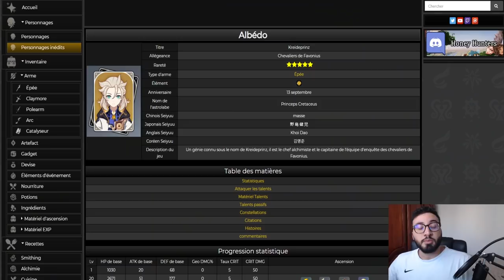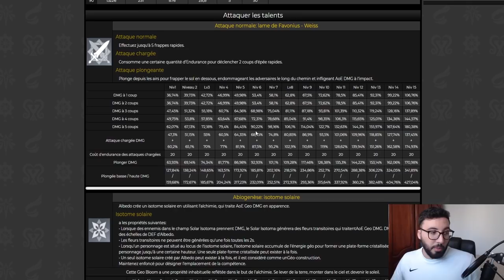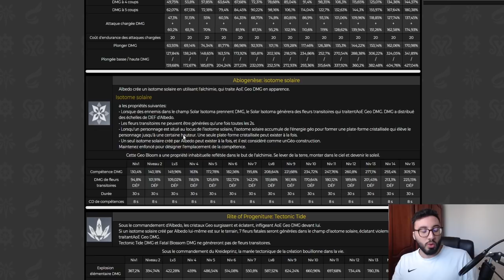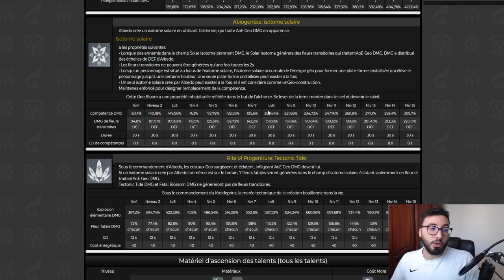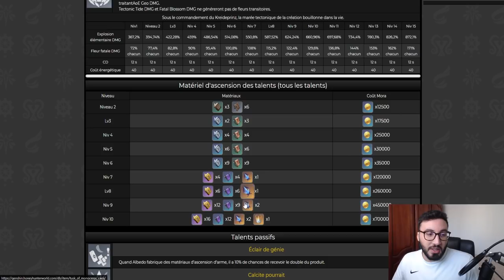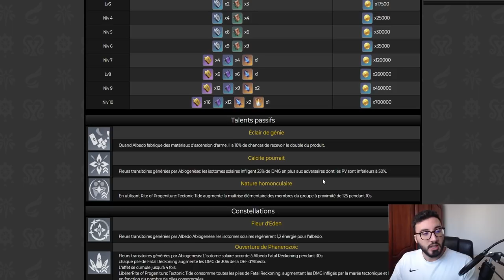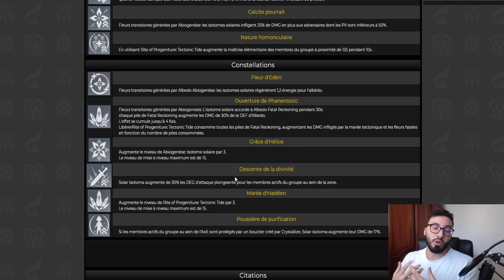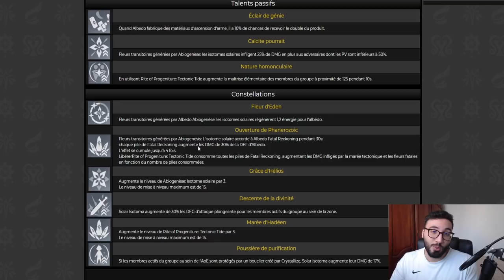TOUT SAVOIR SUR ALBEDO , SKILL , COMPETENCE , BUILD - COMBO AVEC ZHONGLI ? 1.2 GENSHIN IMPACT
genshin impact albedo